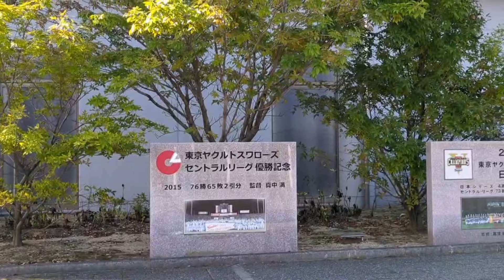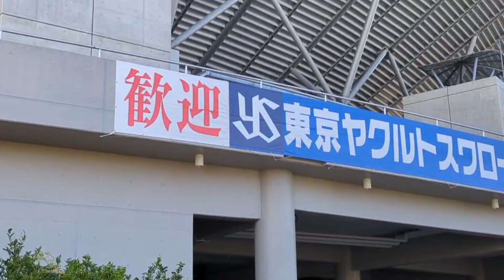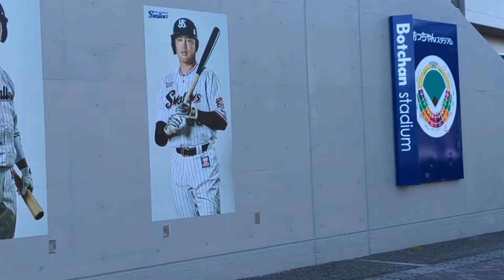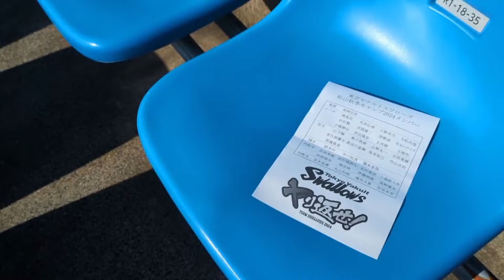東京ヤクルトスワローズ松山秋季キャンプ2024 11/3つば九郎！どこにいる！？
2024年(令和6年)11月2日から2024年(令和6年)11月17日まで愛媛県松山市にある松山中央公園で行われている東京ヤクルトスワローズ松山秋季キャンプです。是非ご覧下さい。